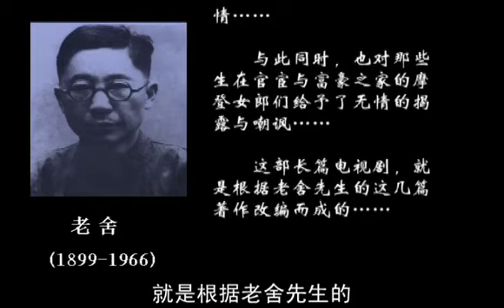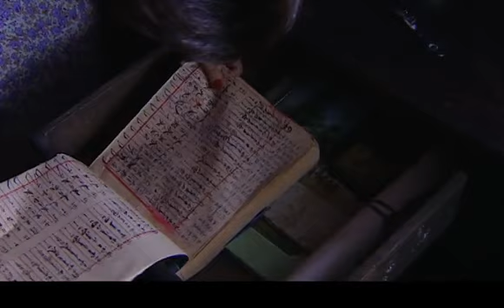【精選電視劇】民國二小姐 第24集：在關押女犯的感化院裏，壹群倒賣婦女的人販子卻被放進來，卻將她們當做貨物壹樣挑選！│主演：馬伊琍、江珊、寇振海、劉詩詩